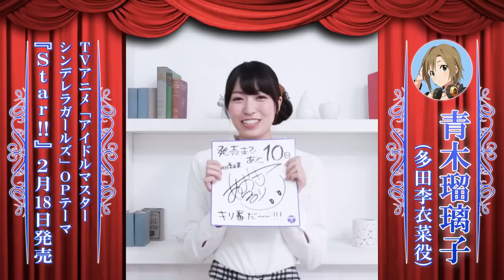青木瑠璃子(多田李衣菜役)「Star!!」コメント【TVアニメ「アイドルマスター シンデレラガールズ」OPテーマ】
2015年2月18日(水)発売
THE IDOLM@STER CINDERELLA GIRLS ANIMATION PROJECT 01　Star!!
通常盤[CD1枚組]　COCC-16994　　価格：￥1,200＋税
初回限定盤[CD+Blu-ray Discの2枚組]　COZC-1027～8　価格：￥1,800＋税

‹収録内容›
[CD]
Tr.1　オープニング・テーマ
「Star!!」
作詞：森由里子　　作曲・編曲：田中秀和(MONACA)
歌：CINDERELLA PROJECT
Tr.2　第1話 挿入歌
「お願い！シンデレラ」
作詞：marhy　　作曲・編曲：BNSI（内田哲也）
歌：高垣楓、城ケ崎美嘉、小日向美穂、十時愛梨、川島瑞樹、日野茜、輿水幸子、佐久間まゆ、白坂小梅
Tr.3　第１話 エンディング・テーマ
「メッセージ」
作詞：遠藤フビト　　作曲・編曲：滝澤俊輔（TRYTONELABO）
歌：島村卯月、渋谷凛、本田未央
Tr.4「Star!!」オリジナル・カラオケ

[Blu-ray Disc]
◆Blu-ray Video
「Star!!」ノンテロップ オープニング映像
◆Blu-ray Disc Audio
Tr.1 「Star!!」
歌：CINDERELLA PROJECT
Tr.2 「お願い！シンデレラ」
歌：高垣楓、城ヶ崎美嘉、小日向美穂、十時愛梨、川島瑞樹、日野茜、輿水幸子、佐久間まゆ、白坂小梅
Tr.3 「メッセージ」
※Blu-ray Disc Audio 部分は高音質の5.1chサラウンドミックスした音源とステレオ音源を収録。
Blu-ray Disc Audio 部分に映像は収録されておりません。

CINDERELLA PROJECT
島村卯月（CV：大橋彩香）　　渋谷凛（CV：福原綾香）　　本田未央（CV：原紗友里）
双葉杏（CV：五十嵐裕美）　　三村かな子（CV：大坪由佳）　　城ヶ崎莉嘉（CV：山本希望）
神崎蘭子（CV：内田真礼）　　前川みく（CV：高森奈津美）　　諸星きらり（CV：松嵜麗）
多田李衣菜（CV：青木瑠璃子）　　赤城みりあ（CV：黒沢ともよ）　　新田美波（CV：洲崎綾）
緒方智絵里（CV：大空直美）　　アナスタシア（CV：上坂すみれ）
高垣楓（CV:早見沙織）　　城ヶ崎美嘉（CV:佳村はるか）　　小日向美穂（CV:津田美波）
十時愛梨（CV:原田ひとみ）　　川島瑞樹（CV:東山奈央）　　日野茜（CV:赤﨑千夏）
輿水幸子（CV:竹達彩奈）　　佐久間まゆ（CV:牧野由依）　　白坂小梅（CV:桜咲千依）

▼CDの発売イベントも大規模開催!!
「全国7大都市16会場　グリーティングお渡し会イベント」の他、スペシャルイベントも開催します！